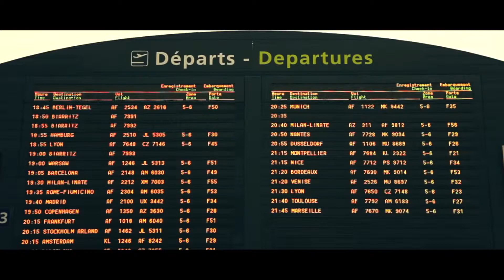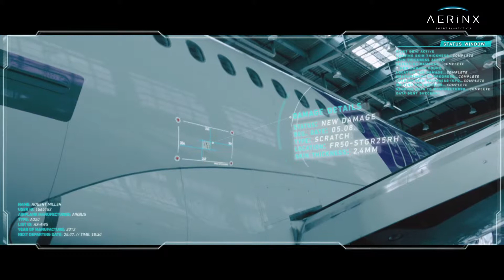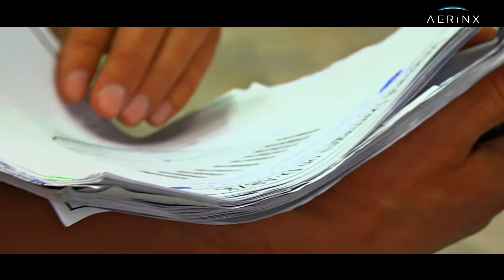AerinX (english version)